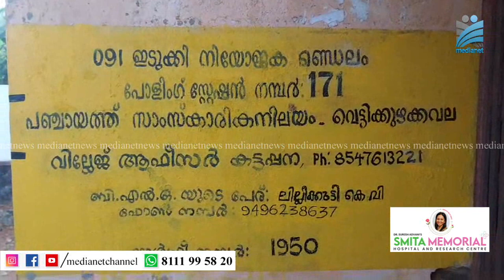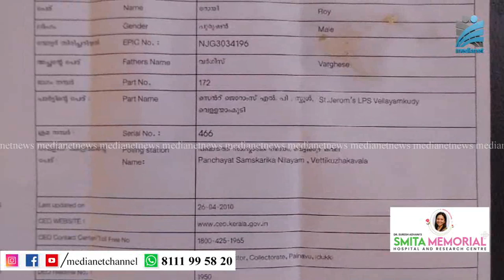സ്‌ളിപ്പില്‍ രേഖപ്പെടുത്തിയ ബൂത്ത് നമ്പര്‍ ആശയകുഴപ്പത്തിനിടയാക്കി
വോട്ടര്‍മാര്‍ക്ക് നല്‍കിയിരിക്കുന്ന സ്‌ളിപ്പില്‍ രേഖപ്പെടുത്തിയ ബൂത്ത് നമ്പര്‍ ആശയകുഴപ്പത്തിനിടയാക്കി. കട്ടപ്പന വെട്ടിക്കുഴക്കവല പോളിംഗ്  ബൂത്തിലെത്തി. യവരേയാണ് വെള്ളയാംകുടിയിലേ പോളിംഗ് ബൂത്തിലേക്കയച്ചത്.